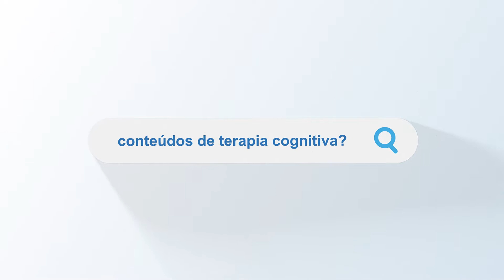Prevenção do Suicídio - Conscientização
Teste Grátis por 30 dias o Kindle Unlimited - Tenha acesso à Mais de um milhão de eBooks para você ler onde e quando quiser. Incluindo o MEU!

Teste Grátis por 30 dias o Amazon prime - Tenha frete grátis e acesso ao Prime Vídeo - Você ajuda o canal através deste link ;)

Para conhecer meus ebooks:

Ebook Essencial da TCC
Ebook VENCENDO O BURNOUT